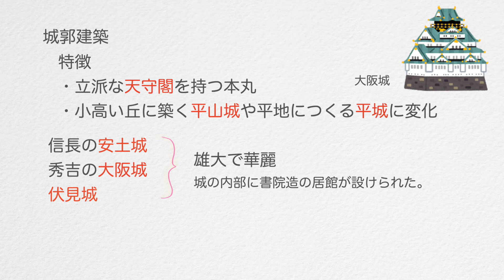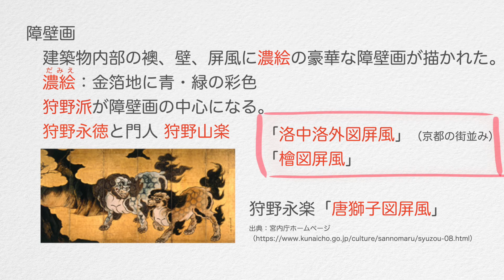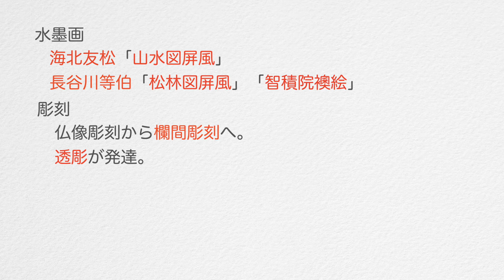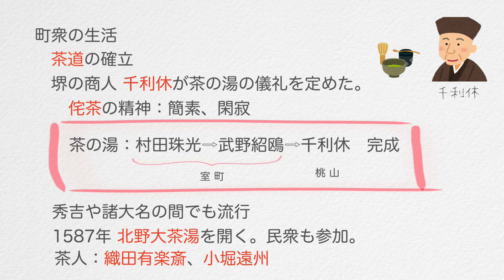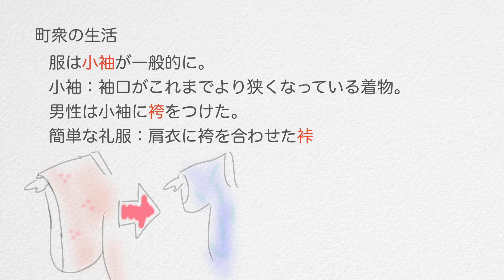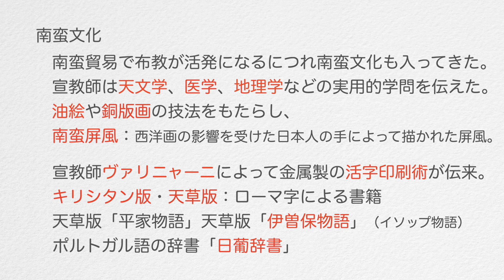（p.165〜p.169）vol.22桃山文化 南蛮文化、茶道の確立など【日本史B解説 要点のみ教科書朗読＋α】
今回は、桃山文化です！